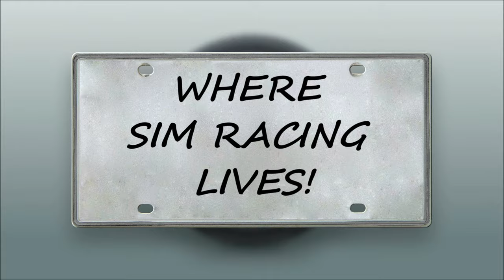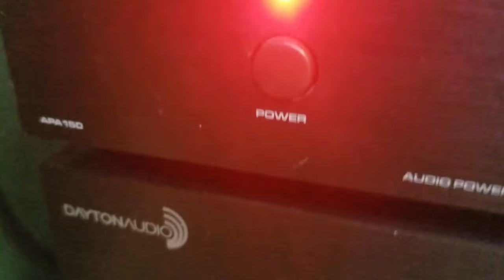Sim Rig Tour 2019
**PC/ Rig Build**
PC Case Stand: Glass 30.8" x 11.0"
PC Case Glass Riser
GPU ZOTAC Gaming GeForce RTX 2080 Ti AMP Extreme
GPU Riser Needed
Astro A50 Heapphones
Monitor Alienware 1900R
Corsair K63 keyboard
Corsair Harpoon Mouse
Hangers for Wheels, headphones & Gear
Cable Management Clips
Cable Management Sleeving
Backup Battery and surge protector
Next Level Racing V3 Motion
Next Lever Racing All Products
Momo 1076BLK Racing Seat
Sparco 004903 Aluminum Side Mount
OMP HB/662/N Lumbar Seat Cusion
Extra seat back support
Oculus Rift S
Oculus Quest
Samsung Odyssey
OMP Back cushion:
Momo Mod30 Rim
Logitech G29 Shifter
Logitech G29
**Various USB 3.0 Hubs & wires below**
Hub 3.0
USB A/B cables
USB Red Cable 3ft
USB Red 1ft Cable
USB C
DisplayPort 8k cable 15ft
USB 3.0 left/right angle cable

**Video Kit Hardware I use**
Camera Logitech C920
Camera Logitech Brio 4K
Microphone Holder
Mic Blue Yeti
Monitor Vesa Mount